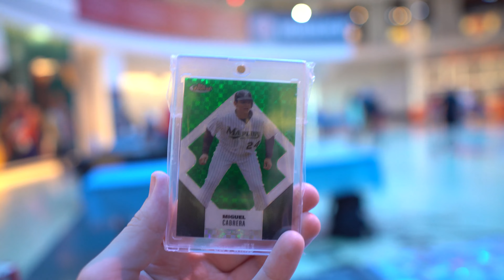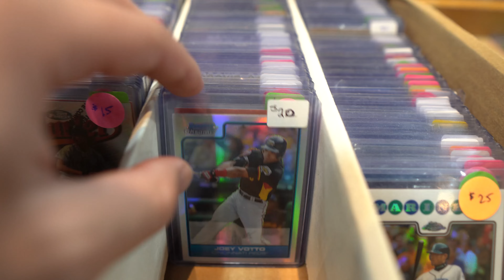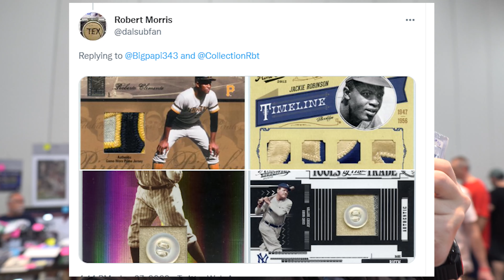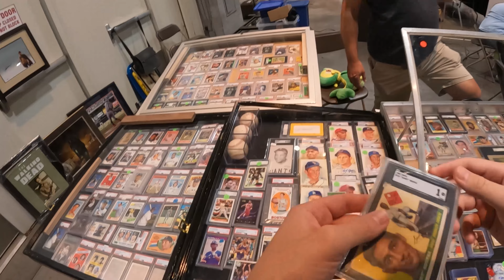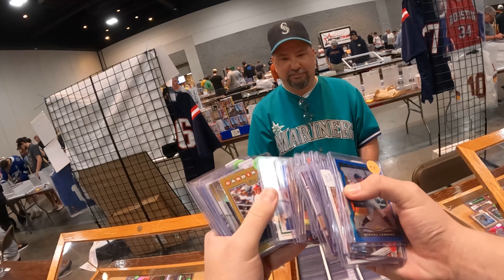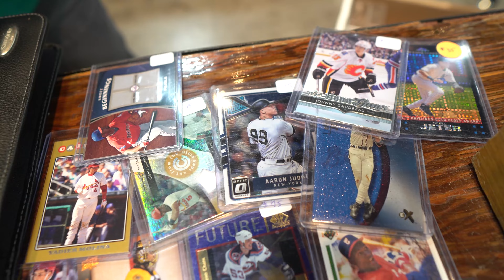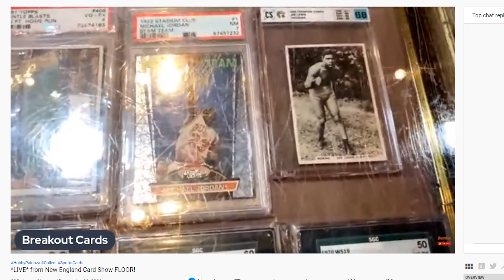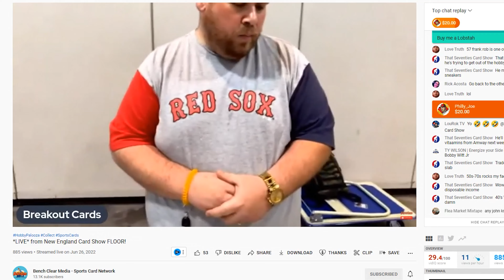I Bought 2 LEGENDARY HOF Rookies at the New England Card Show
This past weekend I flew out to Springfield Massachusetts for the New England card show and trade night. Through this vlog you will see many of the pickups, trades and deals that I made during the weekend.